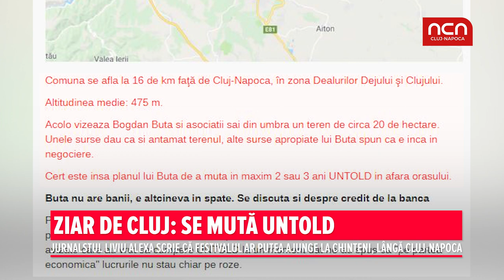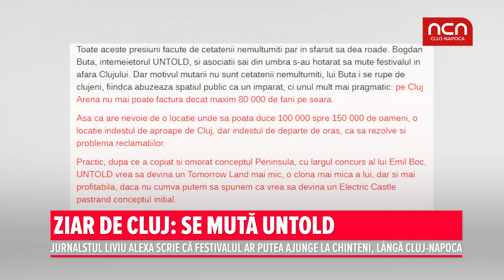Ziar de Cluj: Se muta Untold